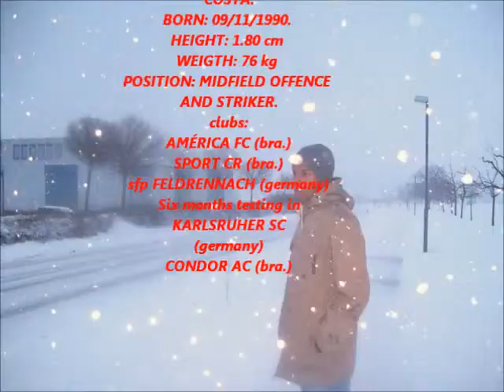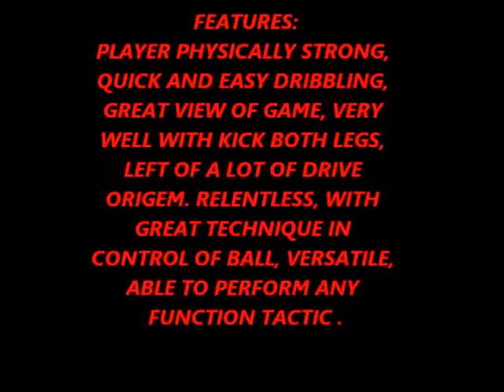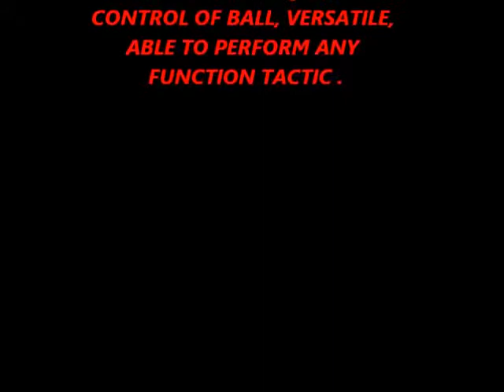JEAN MARCEL (LEFT MIDFIELD AND STRIKER)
Player of fast movements, dribble fast, with great physical strength, kick with both legs, capable of performing any function Tactics.